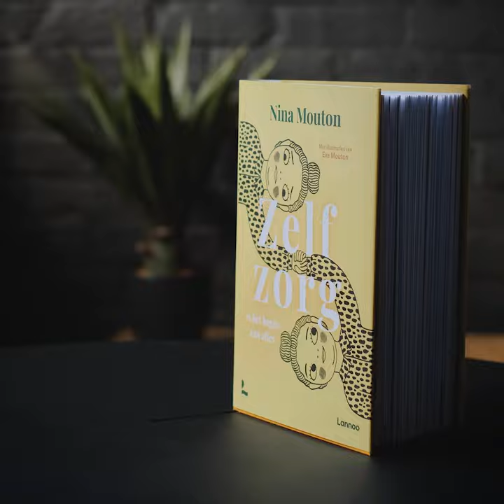Zelfzorg is het begin van alles - Nina Mouton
Nina Mouton neemt je in dit boek mee op weg naar meer en diepere zelfzorg. Ze toont hoe je blauwe plekken uit het verleden kunt detecteren, vastgeroeste patronen kunt doorbreken en je grenzen kunt bewaken. Onderweg legt ze uit waarom zelfzorg juist geen egoïstische keuze is. Integendeel: door beter te zorgen voor jezelf, zul je ook beter zorg kunnen dragen voor de mensen om je heen.